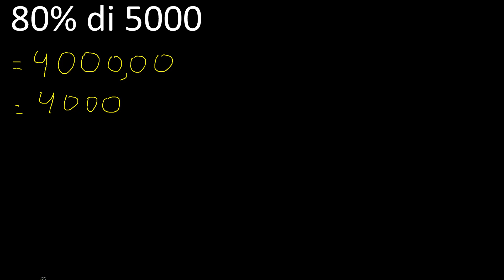80% di 5000 , percentuale di un numero . 80 per cento di 5000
percentuale come calcolare esercizi sulle percentuali

come ottenere le percentuali
trovare la percentuale di
percentuale di un numero
esercizi sulle percentuali
esempi percentuali a316